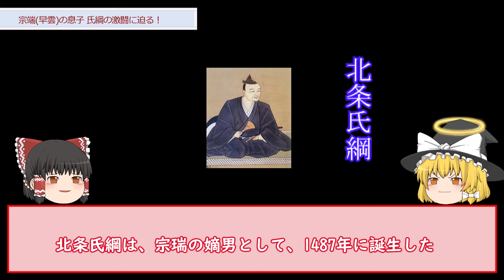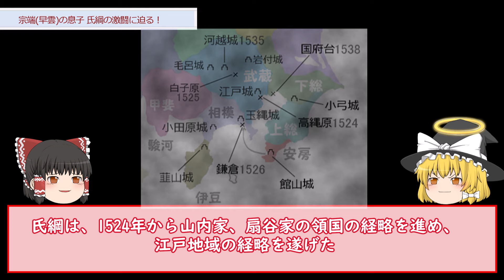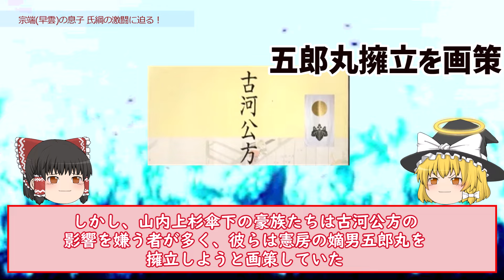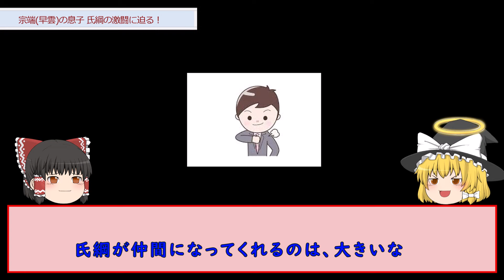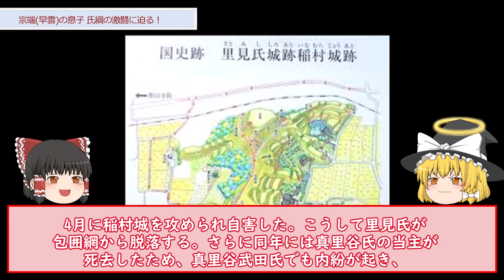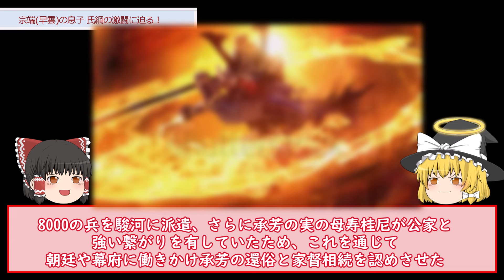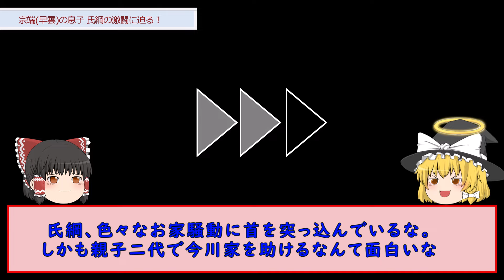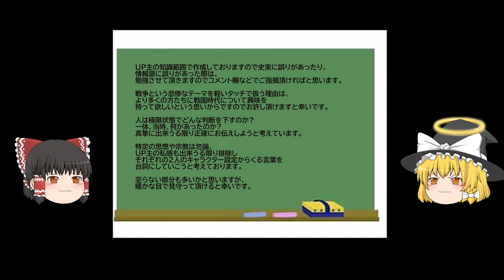【ゆっくり歴史解説】北条氏綱に危機迫る!!【早雲の息子】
今回は北条早雲の息子・氏綱の物語・前編です。氏綱の激闘について解説します。

このチャンネルでは戦国時代にまつわるエピソードを解説しています。 武将を中心に、人間ドラマを紹介していきます。

映像/BGM
・envato elements
・shutterstock